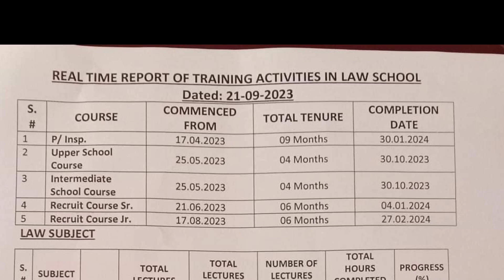Saeedabad Passing Out Date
Saeedabad Passing Out
Course Completion Schedule